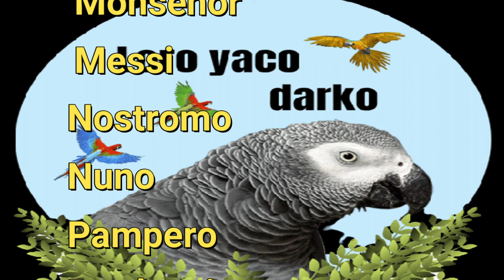🦜👉 Nombres para cotorras machos y hembras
Las cotorras son aves de apariencia muy simpática. Además, si su cuidador tiene suerte pueden llegar a ser muy parlanchinas y sociables.

Debemos procurar en el momento de "bautizar" a nuestras cotorras argentinas, llamarlas con nombres que ellas puedan reproducir. Por lo tanto, uno de sus adiestramientos será aprender su propio nombre.            En nuestro canal podrás consejos para loros, agapornis, ninfas m periquitos y aves , alimentación para loros , aves , jaulas y muchos mas videos sobre todo tipo de aves exóticas

¡Espero que te sea realmente útil! ¡Un fuerte abrazo! .compra productos en Amazon para tus aves jaulas y todo lo que necesites 🙏 SUSCRIBIRSE • S'ABONNER (+ Click➝🔔) síguenos en las redes sociales 🙏 Enlace para apoyar el canal / Lien pour soutenir la chaîne ♥ PayPal